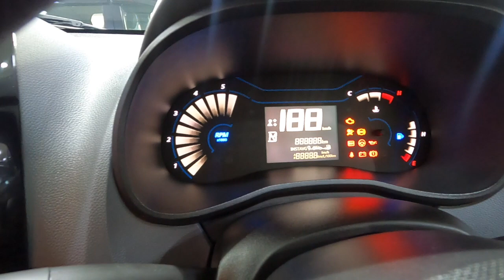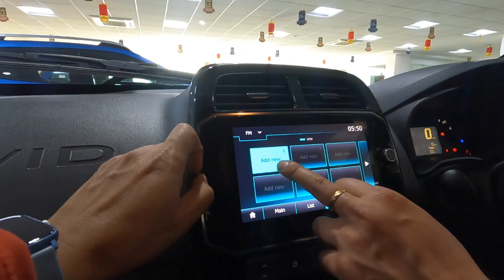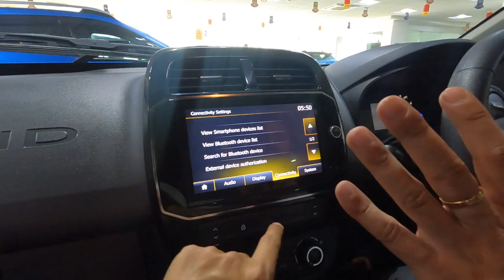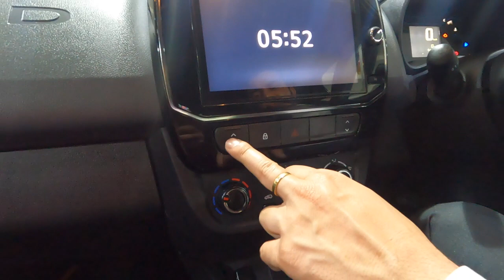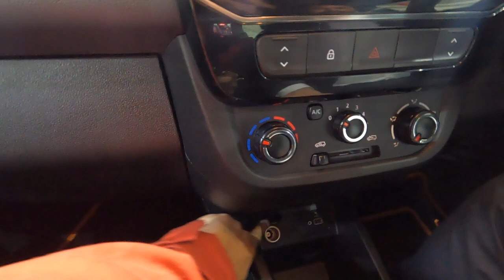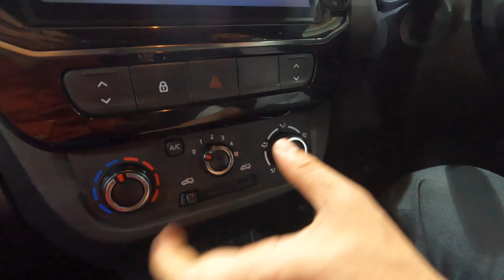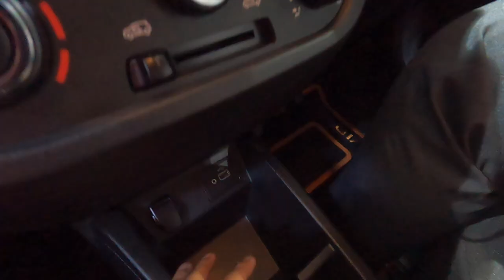2022 Renault Kwid RXT Optional Manual All Details | Kwid Top Model 2022 | Review With Vikas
2022 Renault Kwid RXT Optional Manual All Details | Kwid Top Model 2022 | Review With Vikas

Renault Kwid gets twice as attractive! Announce your arrival as you drive by flaunting the new and impressive dual tone exterior that accentuates the SUV-inspired look while the interiors redefine class-leading comfort paired with future-ready technology to make every drive effortless.

Iss video ko maine Renault Showroom Noida main shoot kiya hai.
Agar apko Renault Kwid RXT Optional ya Kwid Top Model ke bare main koi bhi jankari chahiye ya fir Renault ki kisi bbhi car ke bare main jankari chahiye to aap yaha par Mr. Anuj se contact kar sakte hai.

Name - Anuj Chauhan
Sr.Sales Consultant
Address - H-12 Sector 63 Noida
Renault Noida Showroom

If you are fan of Cars and Bikes and want to know the latest news, launches, reviews of Cars and Bike then you have come to the right channel.